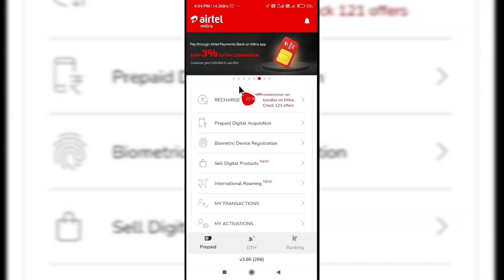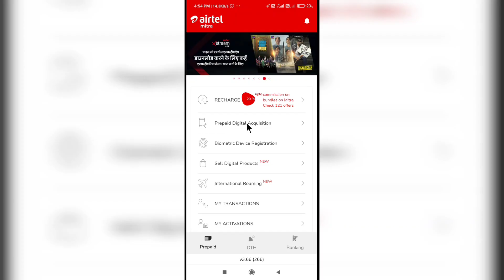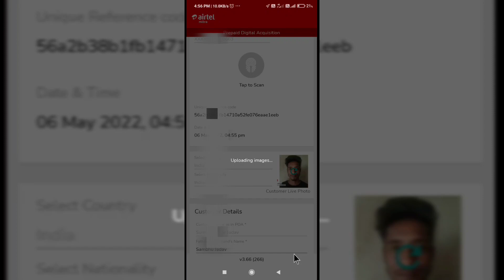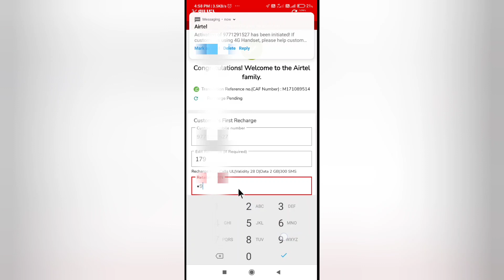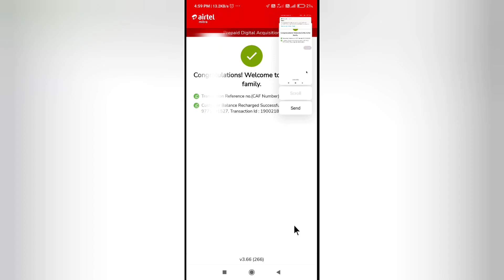eKYC Airtel SIM activation full process.